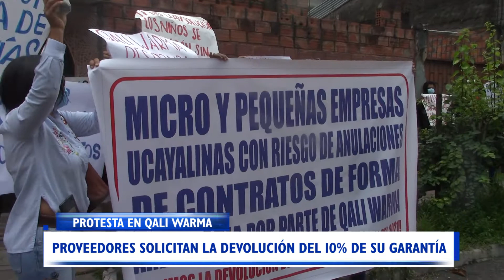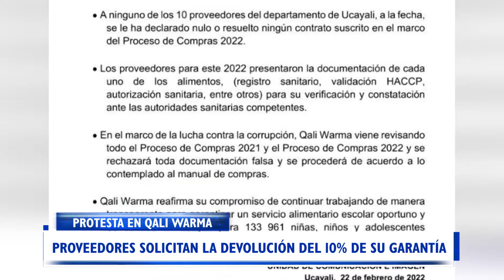PROVEEDORES SOLICITAN LA DEVOLUCIÓN DEL 10% DE SU GARANTÍA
LA DEVOLUCIÓN DEL 10 % DE LA  GARANTÍA DE SUS CONTRATOS  CORRESPONDIENTE  AL AÑO 2021  ESTÁN SOLICITANDO LOS PROVEEDORES DE QALI WARMA EN LA REGIÓN DE UCAYALI, GARANTÍAS QUE ASCIENDE A MÁS DE DOSCIENTOS  MIL SOLES. SEGÚN LOS MANIFESTANTES, SE ESTARÍA PONIENDO EN PELIGRO LA ALIMENTACIÓN ESCOLAR DEL PRESENTE AÑO.